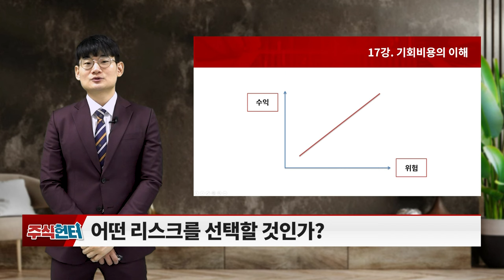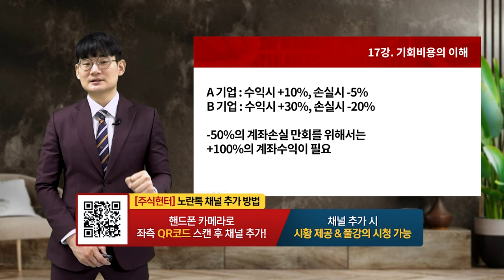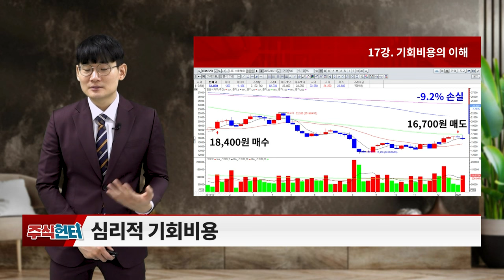17강 기회비용의 이해_주식 헌터 (20240203)